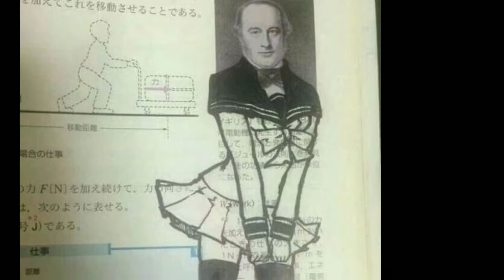VLOG ЕДУ В ДРУГОЙ ГОРОД🧚‍♀️💓pov будет весело🤠🤙travel vlog Влог семейные влоги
влог,переезжаю
♡Привет,здесь ты найдёшь немного полезного♡
✧ ОБ ВИДЕО✧
мы решили поехать  отдохнуть,а именно в другой город нашей страны губа,мне осень понравилось все было здорово,да и весело было я решила с вами этим поделиться .надеюсь вам понравился влог!🥺💞
🌺Так же я обитаю..🌺

❣Questions❣
~Знак зод.-Рыба🐠
~ДР-26 февраля🎂
~Скок лет-13 годиков 👽
~Монтирую-секрет..😾
~Я К-РОР'ер и Анимешница
~Саранхэ🙈💗
~사랑🙈💗